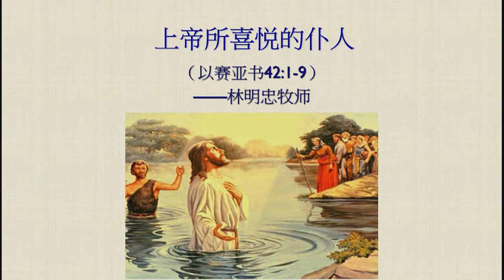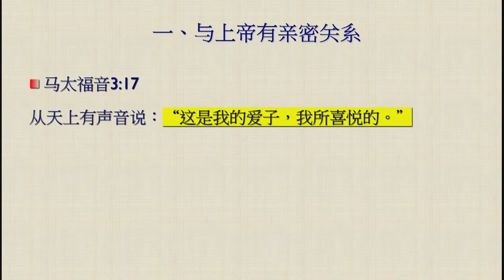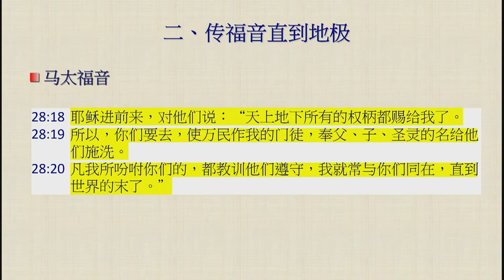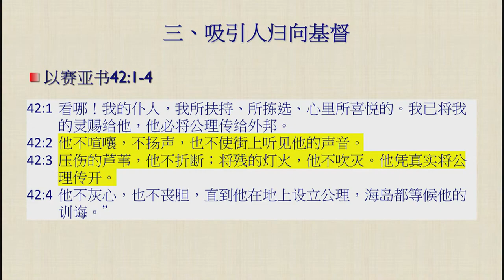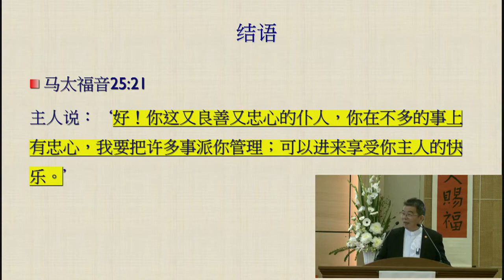TACMC | 厦语崇拜证道 | 8 Jan 2023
下载周刊：
主耶稣受洗主日
厦语崇拜实体与直播崇拜
读经 以赛亚书 42:1-9 -
证道 题目: 上帝所喜悦的仆人 林明忠牧师